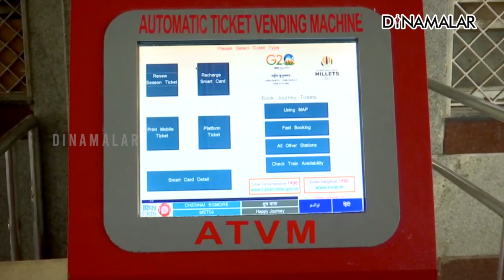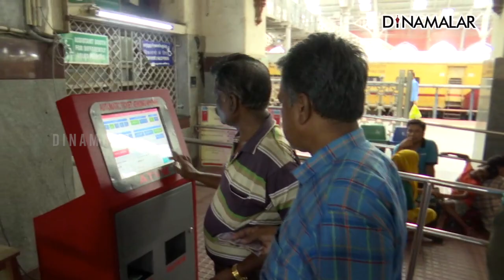ரயில் நிலையங்களில் ATVM என்னென்ன வசதிகள் இருக்கு ?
ரயில் நிலையங்களில் டிக்கெட் எடுக்க இனி  நீண்ட வரிசையில்  நிற்க வேண்டாம். ATVM , அதாவது automatic ticket vending machineல் பயணிகளே டிக்கெட் எடுக்கலாம்.

வழித்தடத்தை கிளிக் செய்த பிறகு, கியூர் ஆர் கோட் காட்டும். UPI மூலம் கட்டணம் செலுத்தி டிக்கெட் எடுக்கலாம்.

ஸ்மார்ட் கார்டில் ரீசார்ஜ் செய்தும் டிக்கெட் எடுக்கலாம். சீசன் டிக்கெட்டுகளை இதிலே புதுப்பிக்கலாம். ஆர் வேலட் மூலம் டிக்கெட் பெறுபவர்களுக்கு 3% ஊக்கத்தொகை வழங்கப்படுகிறது

ATVMல் தமிழ், ஆங்கிலம் அல்லது இந்தியை தேர்வு செய்து டிக்கெட் புக் செய்யும் வசதியும் உள்ளது.